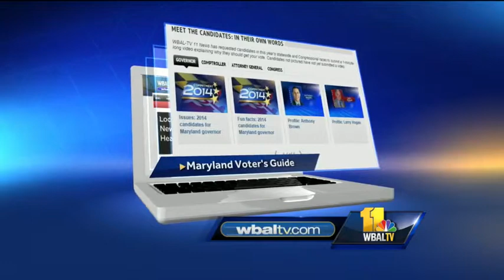Hogan: No cuts to school construction funds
Republican Larry Hogan contends he has never considered cutting millions in school construction funds as Democrats have suggested.